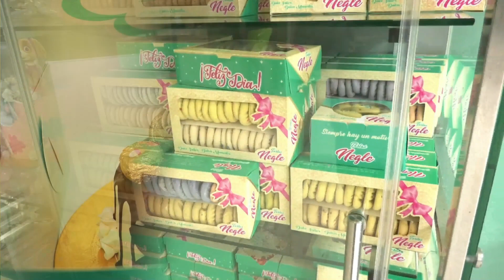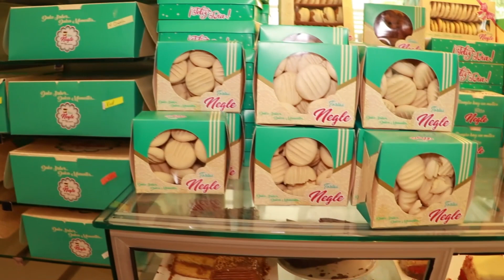DE PELÍCULA, DELINCUENTES AGUJERAN PARED PARA ENTRAR A OTRA RESIDENCIA EN EL CAÑAGUATE